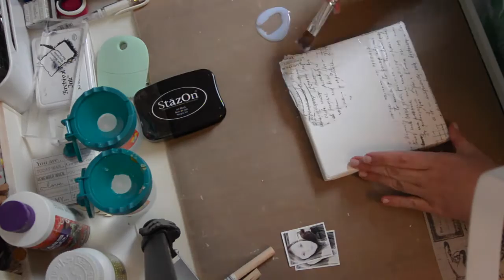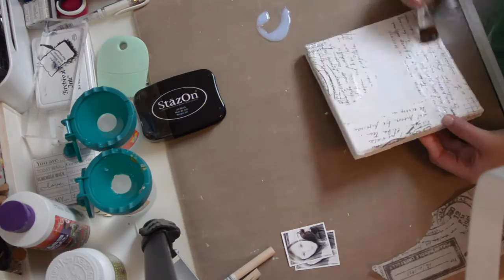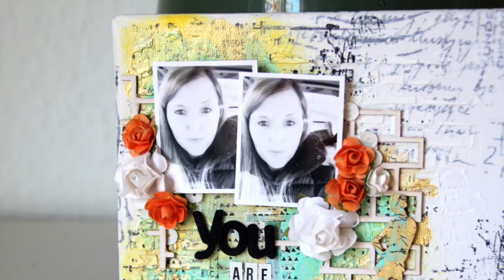Mix Media Canvas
Category
Howto & Style
License